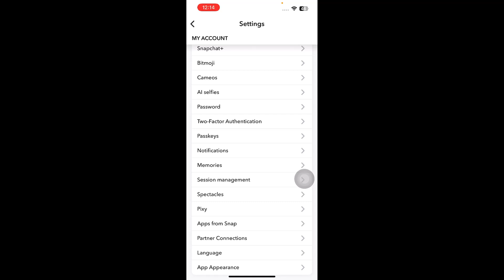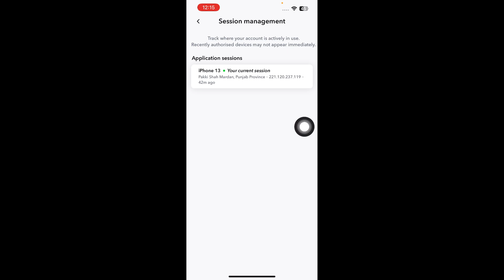Session Management Snapchat Kya Hota Hai